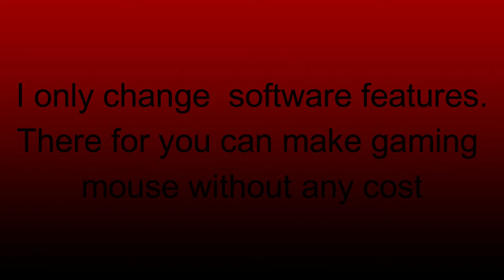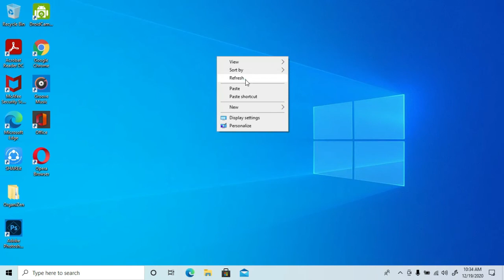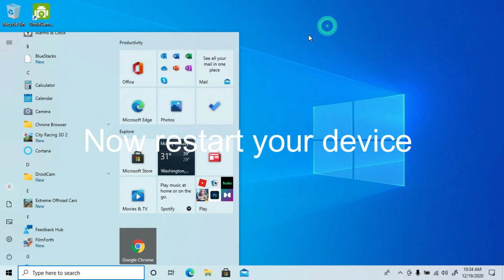HOW TO MAKE GAMING MOUSE [NOTEPAD]